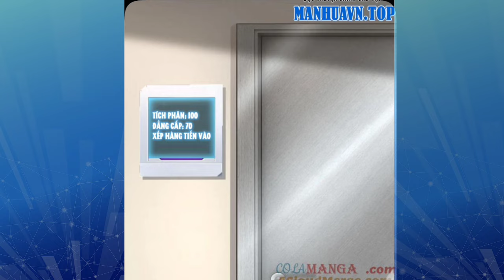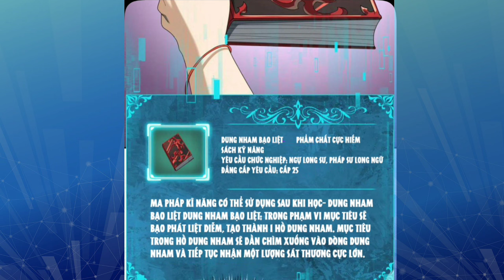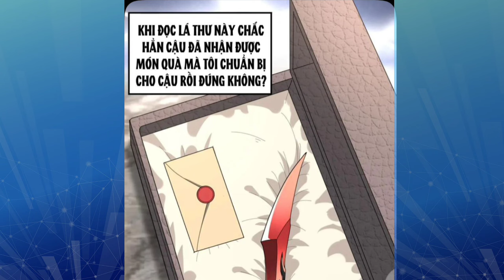Tập 53 |Toàn Dân Chuyển Chức Ta Điên Cuồng Thăng Cấp Trở Thành Ngự Long Sư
Tên Truyện : Toàn Dân Chuyển Chức Ngự Long Sư Là Nghề Nghiệp Yếu Nhất
Anh Em Nào Ủng Hộ AD Ly Cà Phê
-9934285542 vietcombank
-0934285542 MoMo